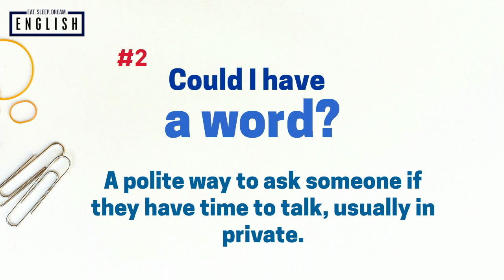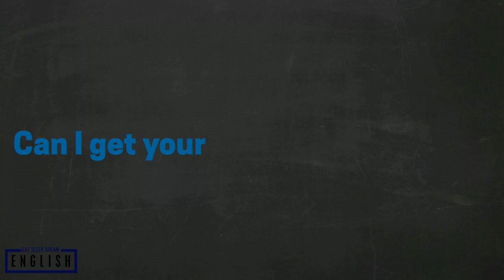How to Start a Conversation at Work | English Lesson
Do you need to learn English for your job?

In this English Video Lesson #6 I will show you how to start a conversation at work with three very natural questions.

You'll learn

- 3 questions frequently used in work situations.
- How to pronounce them perfectly.
- A secret tip to improve your English pronunciation using your mobile phone.

This English Video Lesson has a special e-book with all the wonderful English phrases from the video. It also has extra bonus phrases and a practice exercise for you to do.

If you have a friend, family member, colleague or partner who wants to learn English, please share this video and e-book with them and help them on their English learning journey.

Thanks for taking the time to hang out with me Eat Sleep Dreamers,

Tom

Chief Dreamer

We are on Facebook and Instagram, come and say hi : )